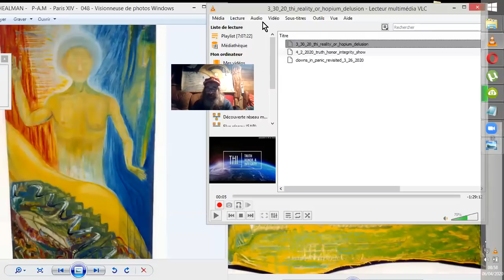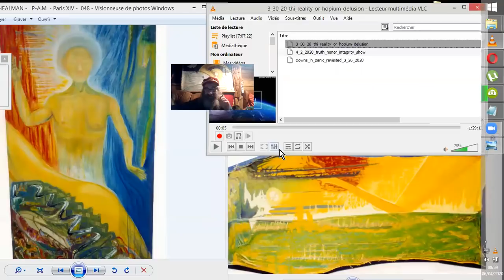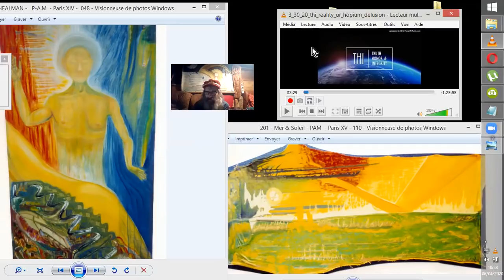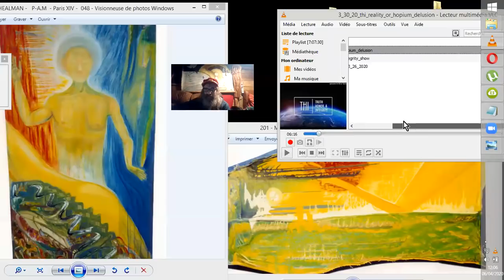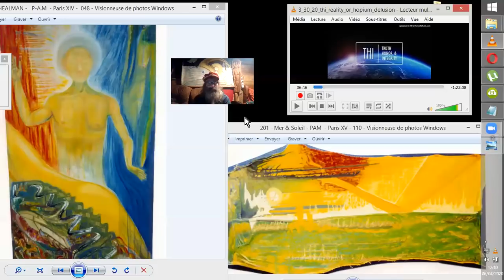MONDIOVISION#1 #20200406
Quelques réflexions au cours de la traduction d'un show de Thomas Williams sur quelques croyances mais aussi réalités à propos de notre monde actuel.
En fait, très peu de ce show sera traduit, et énormément d'encarts meubleront mon monologue. Veuillez ne pas me tenir rigueur de ce manque effronté d'humilité de ma part ! Merci ! ;-)
Source :
3_30_20_thi_reality_or_hopium_delusion
 (Réalité ou espoir-opium illusoire)
Tommy Williams
•31 mars 2020